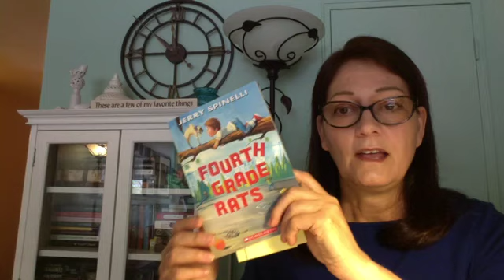FOURTH GRADE RATS // part 3